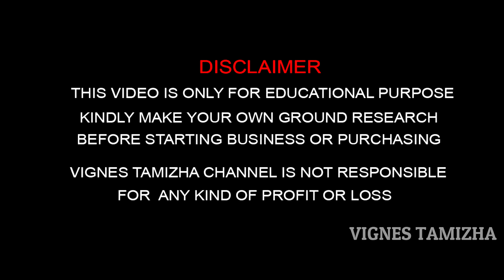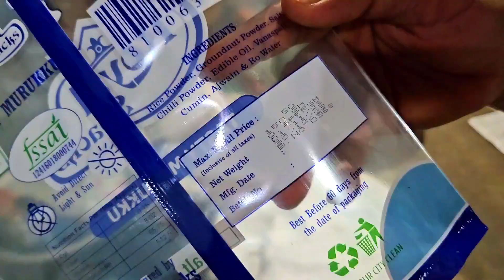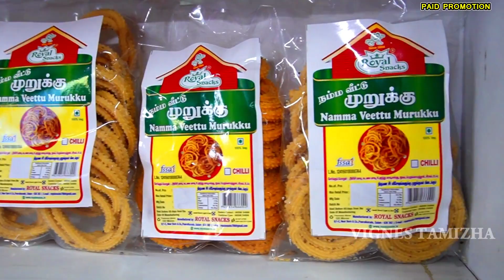வீட்டிலிருந்தே சம்பாதிக்கலாம் / Royal Snacks Business /Small business Ideas / Vignes Tamizha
வீட்டிலிருந்தே சம்பாதியுங்கள் , மிகவும் எளிதான தொழில் . Small business ideas with lo investment is explored in Vignes Tamizha. Snacks business dealership is one of the best small business concept with low investment. This Small investment Business is suitable for both Youngsters and old people. No Shop or Office required, They can do this business from their home. No large space required. Small space is enough. This is the Best Business Idea in 2023 .

Address:
Royal Snacks
Salem